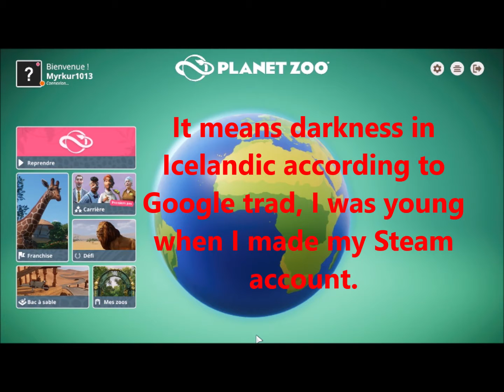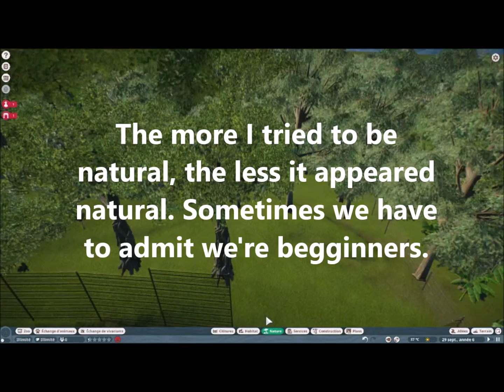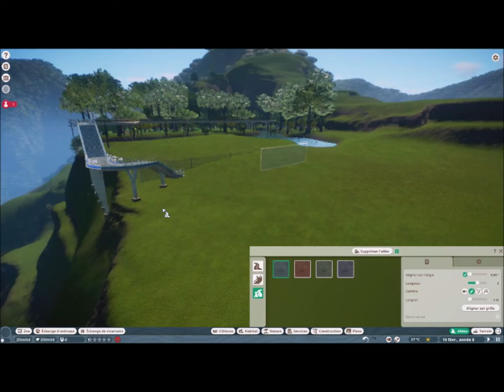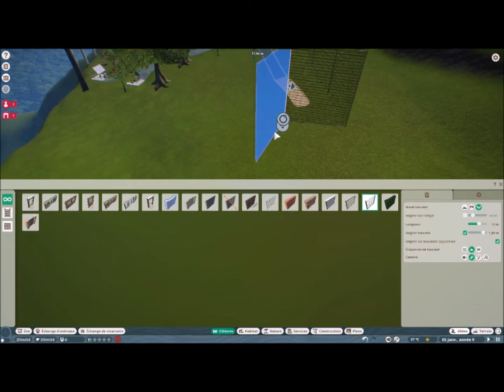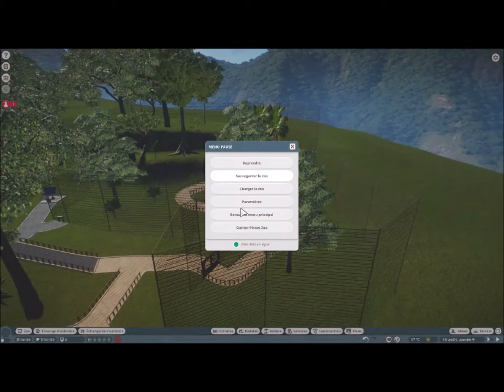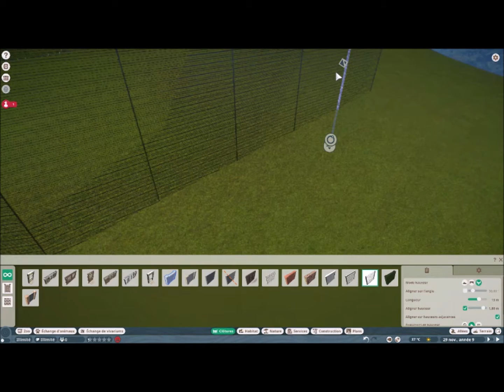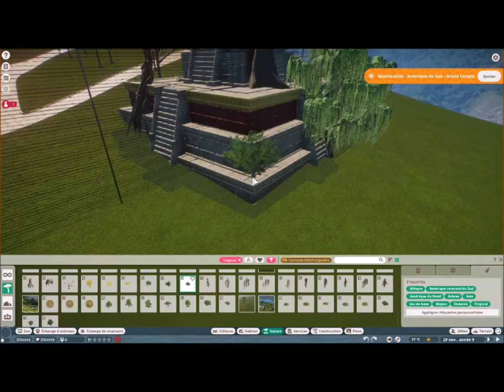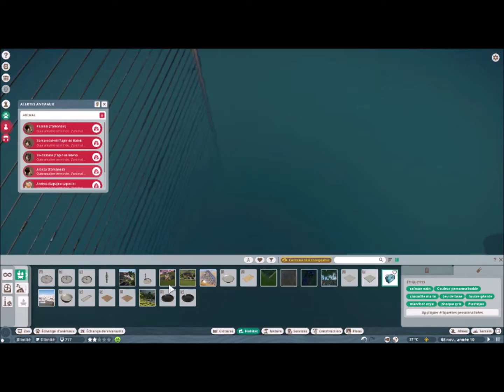I got bored so I made a zoo in Planet Zoo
Hi guys, the title says it all.

The animals involved are the tapir, anteater, jaguar, capucin, galapagos tutrtoise, llama and I used saltwater crocodile because I'm too poor to buy the new expansion pack, but I would have used the caiman for sure.

Don't forget to subsribe and see you next year!